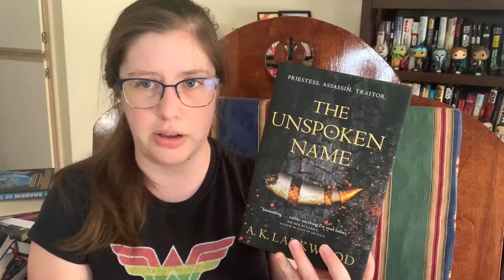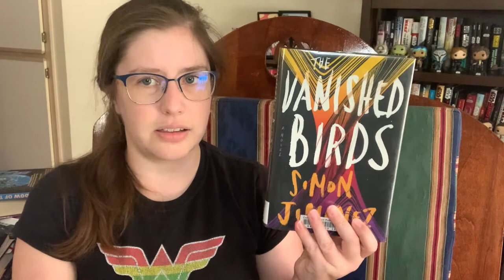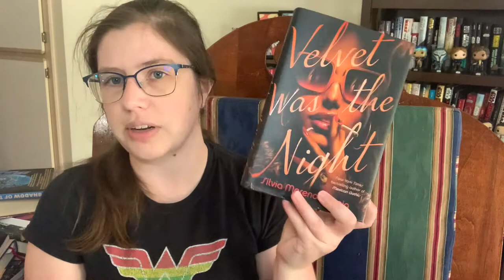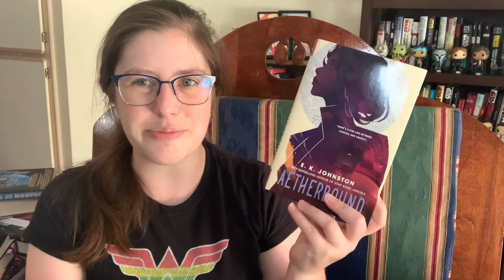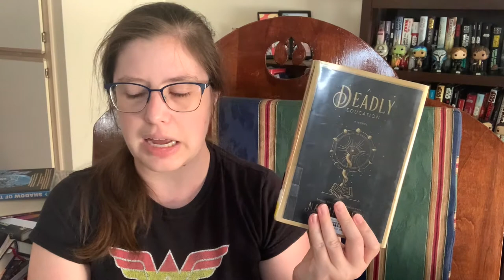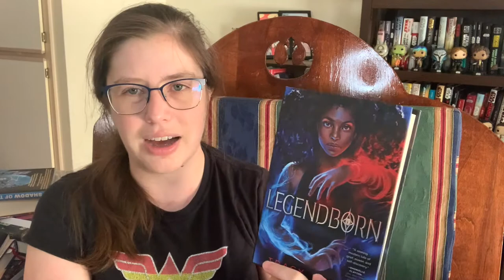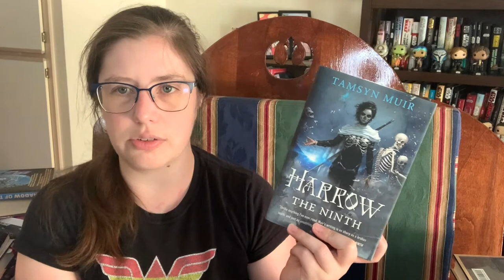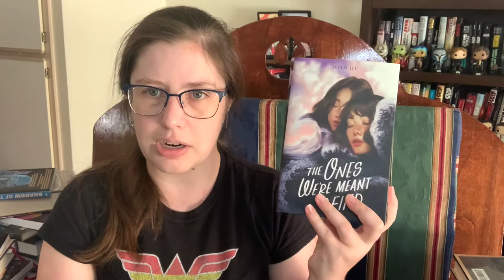Magical Readathon & Sci-Fi September TBRs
*crocodile hunter voice * Today we have a rare specimen: a TBR video on this channel!

I don't normally do TBRs, but there are two readathons this month-the Magical Readathon from G at Book Roast and Sci-Fi September- that I wanted to participate in. It's gonna be an ambitious month, but I think I can do this.